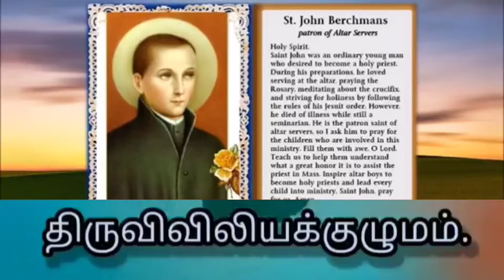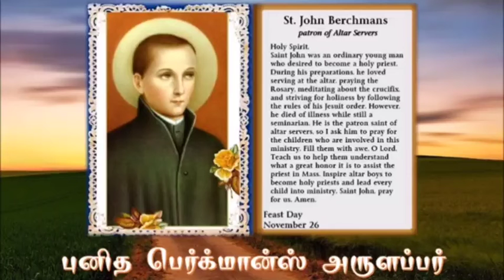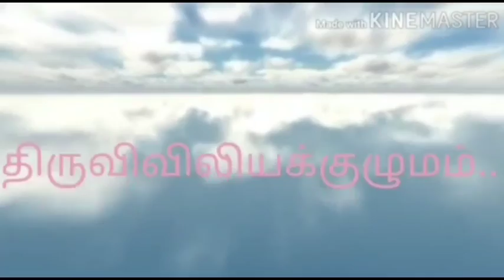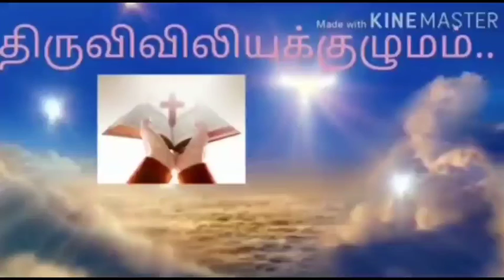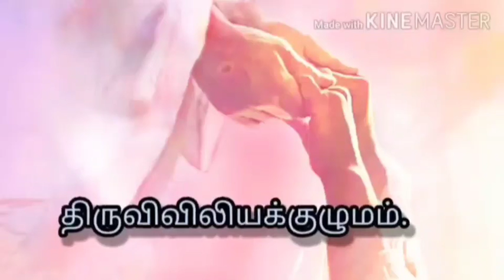26 / 11 / 2022இன்றைய புனிதர்.நவம்பர்:26 புனித பெர்க்மான்ஸ் அருளப்பர். திருவிவிலியக்குழுமம்.